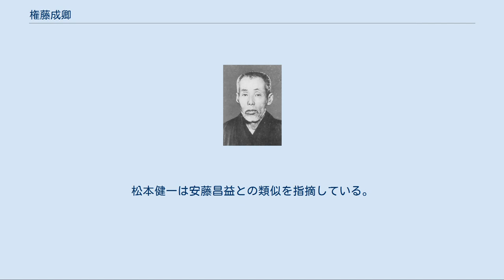権藤成卿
権藤成卿 権藤 成卿（ごんどう せいきょう（せいけい）、1868年4月13日（慶応4年3月21日） - 1937年（昭和12年）7月9日）は、日本の農本主義思想家、制度学者。
本名は善太郎。
号は成卿、間々道人，間々子など。
明治政府の絶対国家主義や官治主義(官僚制)，資本主義，都会主義を批判し、農村を基盤とした古代中国の社稷型封建制を理想として共済共存の共同体としての「社稷国家」の実現と農民・人民の自治および、東洋固有の「原始自治」(「自然而治」)を唱えた。
 権藤家は代々藩医で、曾祖父は権藤寿達、祖父は権藤延陵であった。
祖父の権藤延陵は日田の広瀬淡窓、筑後の笠大匡とともに筑後の三秀才とよばれ、儒者亀井南冥の門下生であり、天保13年（1842年）に華岡青洲に医を学んだ。
権藤延陵の門下生に高良山座主坊厨家を出自とする厨順夫がいる。
 父の権藤直は勤皇党の領袖である池尻葛覃に学び、真木保臣・木村赤松が同窓であった。
権藤直は品川弥二郎、高山彦九郎、平野国臣とも親交があり、高山彦九郎は権藤家の親族の家で自決している。
 明治4年、大楽源太郎らによる明治政府転覆未遂事件の二卿事件（明四事件）が起こり、久留米勤皇党のメンバーも事件に参加した。
計画は山県有朋ら政府に発覚し、大楽らは処刑され、久留米藩主有馬頼咸は謹慎を受け、東京の久留米藩邸は接収された。
事件に関わった松村雄之進は服役後、旧久留米藩士を率いて福島で開拓事業を行った（のち衆議院議員）。
 権藤家の家学は「東洋古制度学」であり、古代中国や日本の制度や律令、また有職故実を研究するものであった。
 明治元年、国学者・藩医である権藤松門（権藤直）の長男として福岡県三井郡山川村(現在の久留米市)に生まれる。
弟の権藤震二はのちに東京日日新聞、二六新報の新聞記者となり、日本電報通信社の創立に関与した。
末妹の誠子は平塚らいてうと赤瀾会を設立した。
 1874年、6歳の時に善太郎は父親に連れられて大阪に行き、丁稚で商いを習い、その後二松学舎で漢学を学んだ。
14歳で家にあった漢籍のほとんどを読破し、神童のほまれがたかかった。
権藤家は代々藩医であったが、長ずるにしたがってもう一方の家学である国学に精進し、学者を歴訪し、また阿蘇神社に伝わる古文書を渉猟した。
 1886年、中国に旅行する。
1890年頃より父の権藤直のところに武田範之（文久3年（1863年） - 1911年）らが訪れるようになり、日韓問題に興味を持つようになる。
武田は翌明治24年（1891年）より朝鮮にわたる。
武田とともに対馬で漁業事業をしたが失敗する。
 1892年、善太郎は24歳で結婚した。
この頃、父の権藤直が久留米青年義会を結成し、福岡派(頭山満・平岡浩太郎)、熊本派（宮崎滔天・清藤幸七郎ら）とならんで久留米派と呼ばれた。
 明治28年（1895年）、妻子を残して家出し、長崎の春徳寺で独学を続けた。
 武田範之は朝鮮の東学党と親交をむすび、内田良平らと天佑侠を組織する。
明治26年（1893年）には樽井藤吉が『大東合邦論』を刊行し日朝対等の合邦を説いて、武田や内田良平や権藤らに影響を与えた。
武田はその後、明治28年（1895年）10月8日の閔妃暗殺事件(乙未事変)に関わった嫌疑で逮捕されるが証拠不十分で不起訴。
長崎で武田範之に金銭的な支援をした。
 1900年、上京し、同志とともに皇民一性会や成章学苑をおこし、日本の制度、典礼の学を研究しながら、1902年に内田良平らの黒竜会に参加し、対露開戦、日韓合邦論を主張した。
弟の権藤震二も、宮崎来城とともに黒竜会に参加している。
黒竜会での活動を通じて、李容九（一進会）や黄興（華興会）、宋教仁・孫文（興中会）らとアジア革命のために連携し、交遊した。
 明治37（1904年）、李容九ら一進会や黒竜会は日韓合邦後、満州に移住し「大高麗国」「鳳の国」を作るという計画をたて、黄興、孫文、宮崎滔天、松永安左衛門、康有為、梁啓超、犬養毅、柏原文太郎らも賛同した。
ただし、この建国構想では土着民による自治と共和を理想としたものであり、現地民排斥による日本人移民の計画ではなかったことに注意すべきである。
善太郎は黒竜会メンバーとして朝鮮、中国、ロシアなどを訪ねた。
中国、上海にいたころ、革命が勃発すると在中日本人同志とともに革命指導者の一員として参加した。
1908...